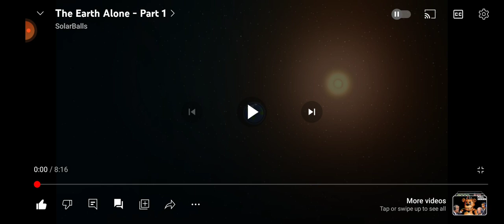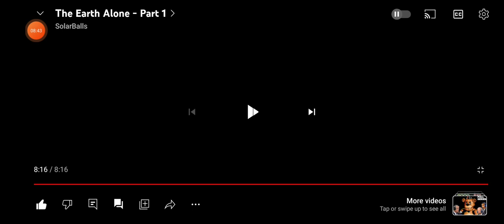The earth alone reaction: part 1